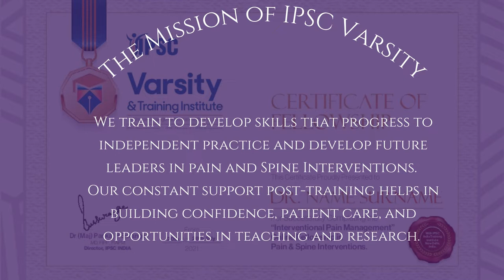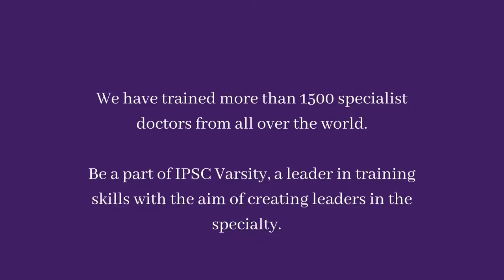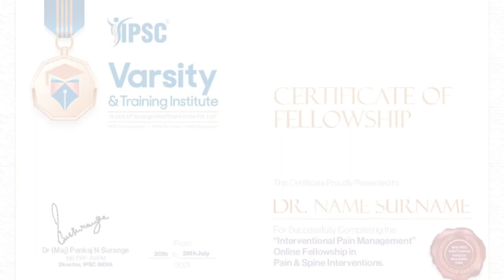IPSC varsity: Pain And Spine courses and fellowships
IPSC Varsity is the leading Training Institute in India to train leaders with the aim of creating leaders in their specialty.  We train to develop skills that progress to independent practice and develop future leaders in pain and Spine Interventions.

Our constant support with the help of lectures along with the Cadaveric Workshop, Live Operative Classes and Contact program with post-training help in building confidence, patient care, and opportunities in teaching and research.

We have trained more than 1500 specialist doctors from all over the world.

Be a part of IPSC Varsity, a leader in training skills with the aim of creating leaders in the specialty.

Here we create leaders and teach them from Basic to Advanced Procedures:

1) SPINE INTERVENTIONS
2) HEAD AND NECK INTERVENTIONS
3) JOINT INTERVENTIONS
4) VERTEBRAL AUGMENTATION
5) REGENERATIVE INTERVENTIONS
6) SPINE ENDOSCOPY
7) RADIOFREQUENCY PROCEURES
8) CANCER PAIN INTERVENTIONS